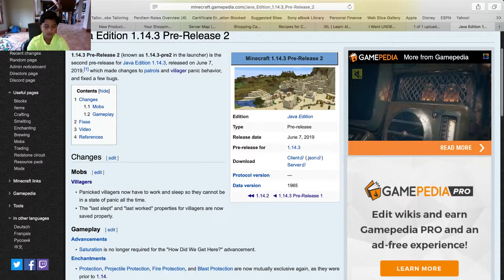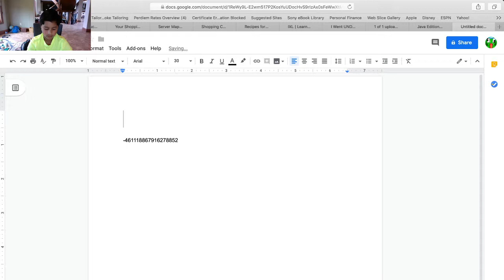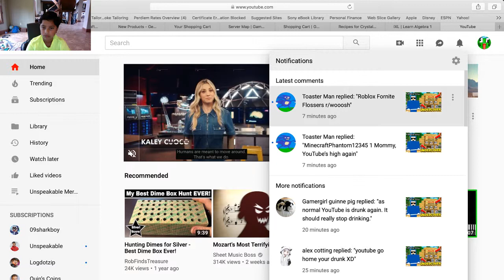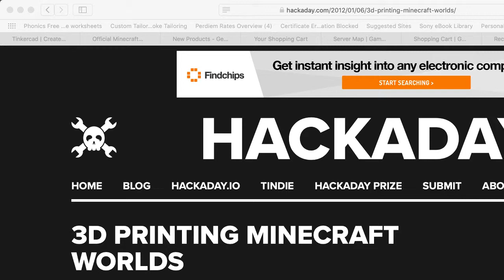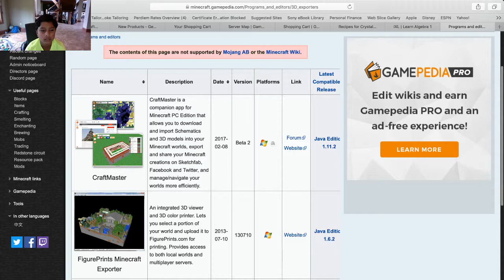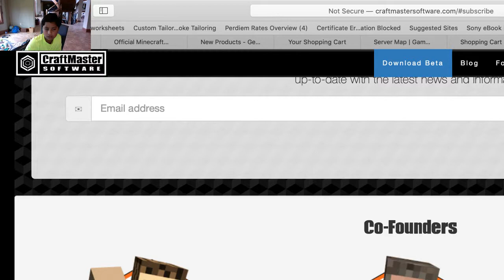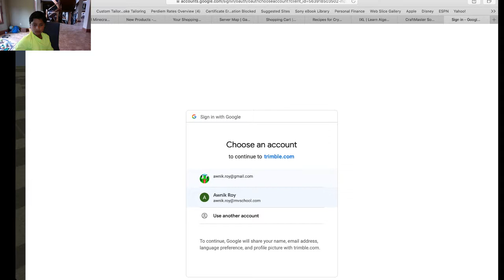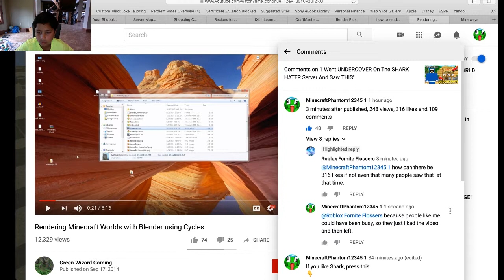1.14.3 Pre-Release 2 and trying to 3D print a villge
Hi, I am MinecraftPhantom12345 1.